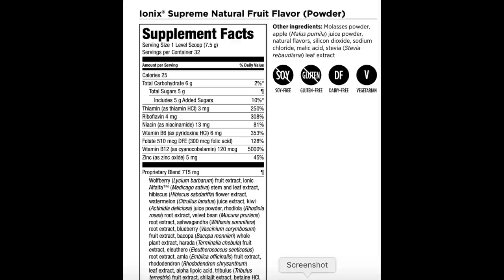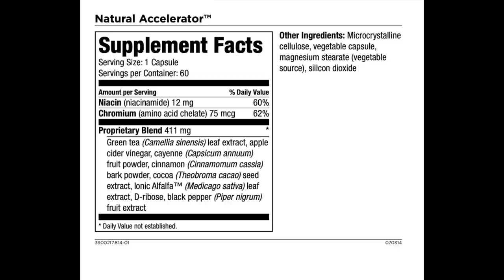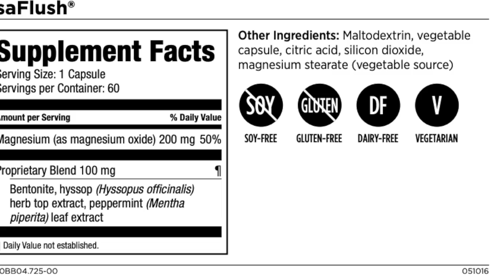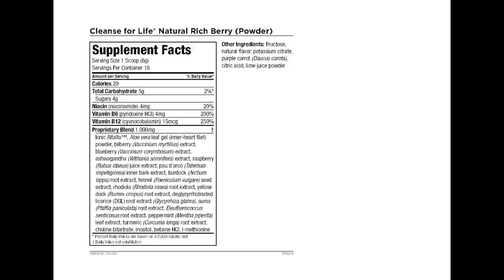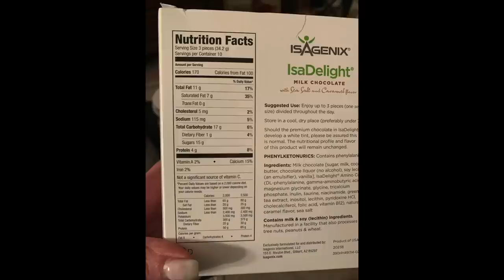Diet Update | Keto | Low Carb | Isagenix | Sixty Plus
I talk about my Keto Journey, Low Carb and per request... what I eat in a day.

On my head-  Henry Margu Hayden in  14 H

I use MagicLinks for a lot of my ready-to-shop product links.

My Camera Gear:
Vlogging Cameras
 Canon M50
 Sony a5100
Iphone 7plus
My main camera:
Canon SL2
My Ring light:

** Unless otherwise noted or mentioned all products shown were purchased by me or were gifted from friends.  On Occasions I do review products that were sent to me free in exchange for review. Those products will always be noted and All opinions are always 100% honest and my own.